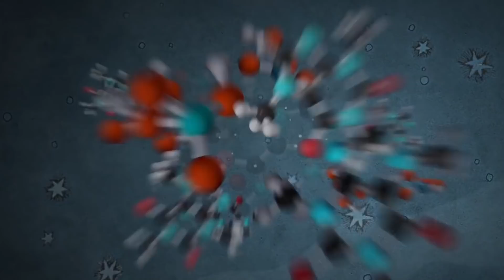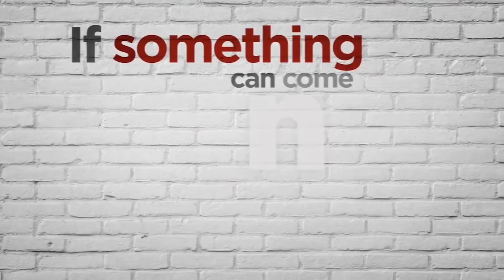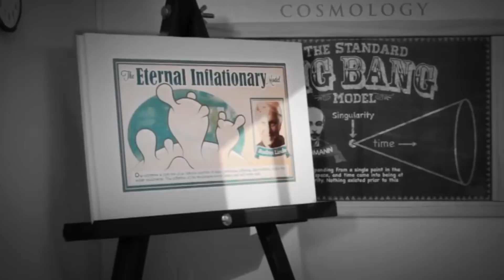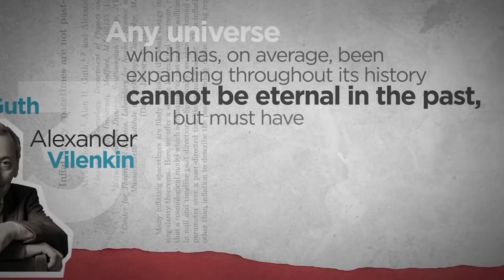Blake Giunta VS Stephen Woodford on The Kalam Cosmological Argument (The Unbelievable Show)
The man behind the Unbelievable show, Justin Brierley, kindly invited me on his show to debate the christian apologist, Blake Giunta, over the topic of the Kalam Cosmological Argument.

And, to watch / listen to mine, Thomas Westbrook’s (Holy Koolaid) and Rachel Oates podcast

4). More on the Big Bang

5). Even more on the Big Bang

6). Still even more on the Big Bang

7). Blake Giunta's Belief Map

As always, thank you kindly for the view, and I hope that you enjoyed this debate.